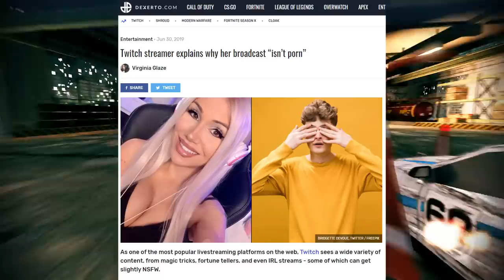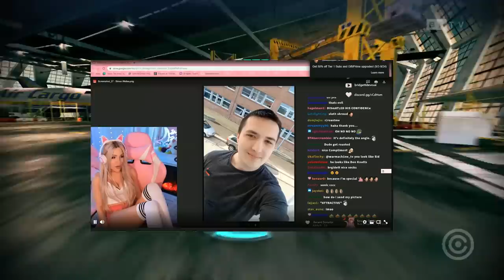A Streamer Piriguete que PROVOCA os seus GADOS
Entenda a história da Streamer MENTIROSA que fica PROVOCANDO seus inscritos GADOS por DINHEIRO.